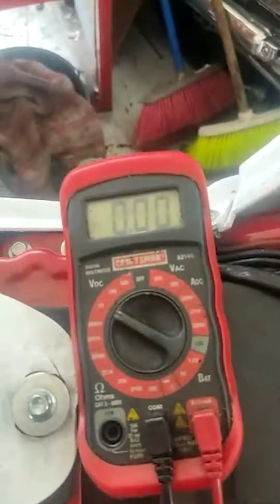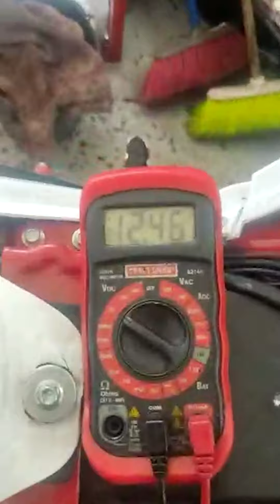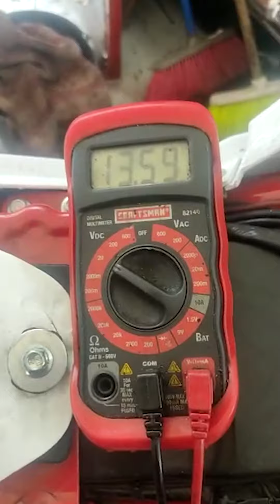Respuesta VORTEX 200 NO ARRANCA